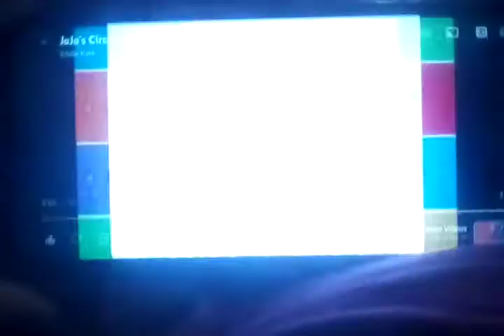JoJo's Circus, (May 12, 2022) (Real and Rare)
JoJo Circus Eddie Kyte